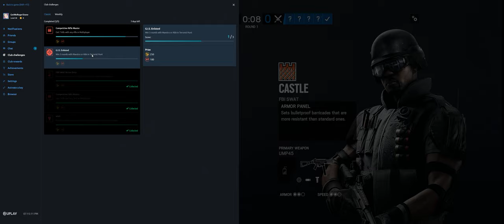Rainbow Six Siege + Part 3486 + Favela TDM Secure 1st round + Burnt Horizon pcgaming crew